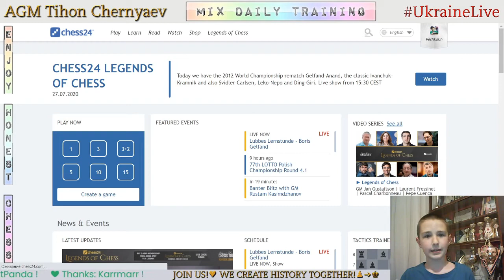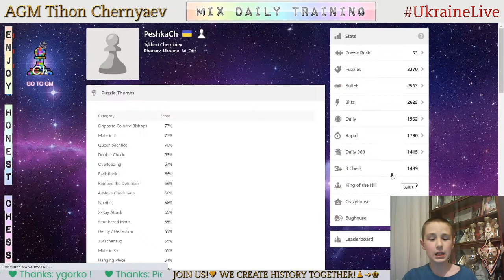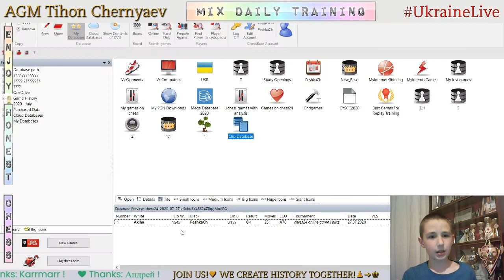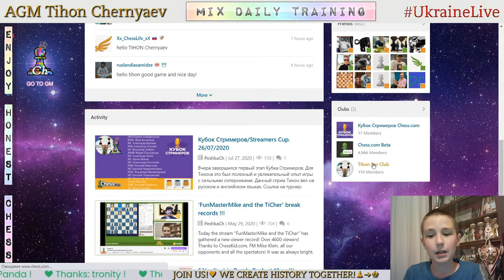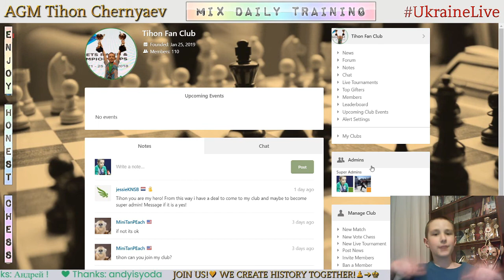Chess prodigy Tykhon. MIX daily training. GO to GM! LiveStream. 27/07/2020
The highlights of the stream:
  0:28 - Game with a live opponent "Akiha"
  2:57 - Analysis of the game
  9:01 - The highest result in Puzzle Rush in this stream in 5 minutes - 49
21:30 - Puzzles